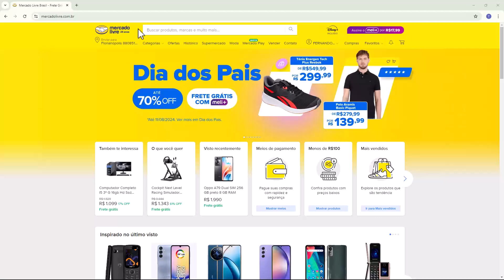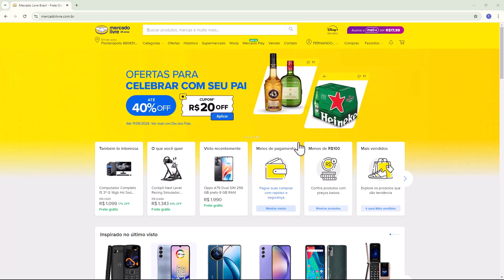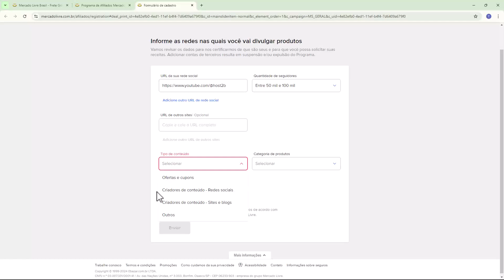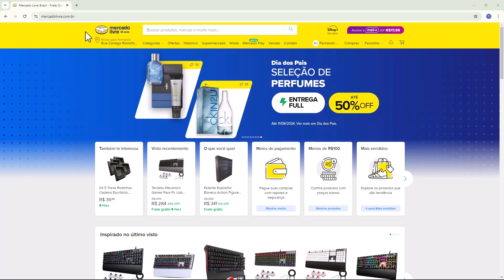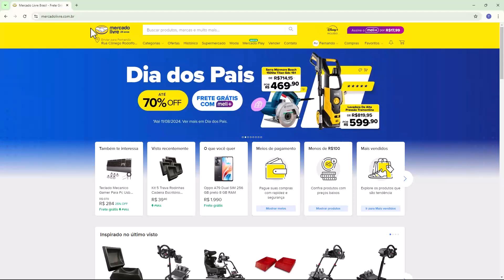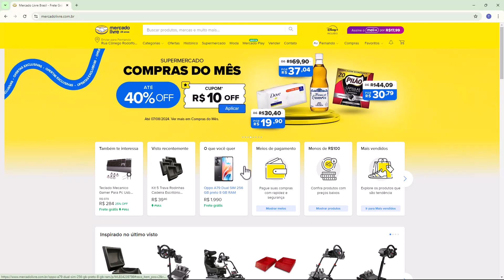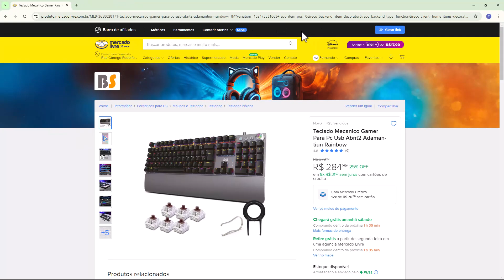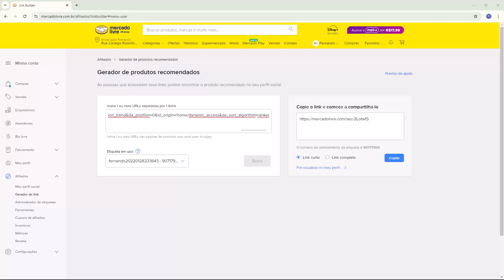AFILIADO MERCADO LIVRE 2024: Passo a passo para vender como afiliado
Aprenda Como se tornar um Afiliado do Mercado Livre em poucos minutos